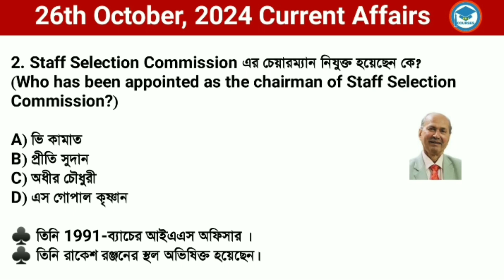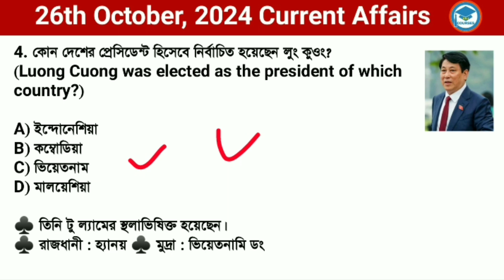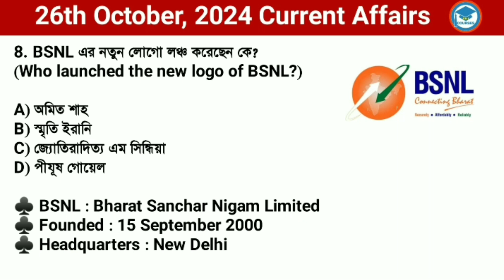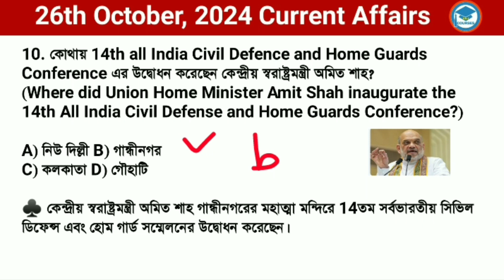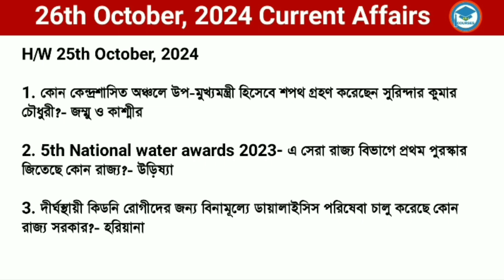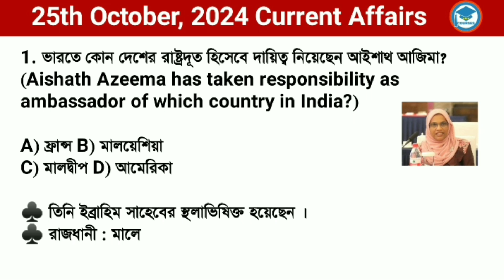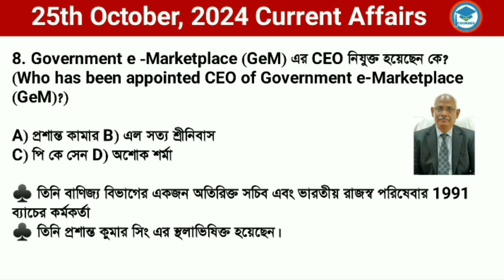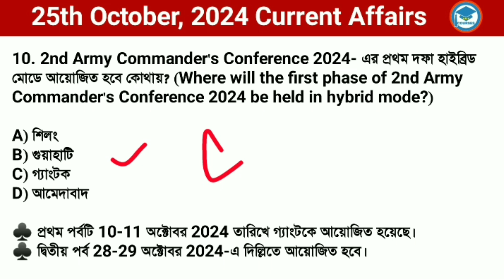Bengali Current Affairs Daily | Daily Current Affairs in Bengali Language | Study With Ishany